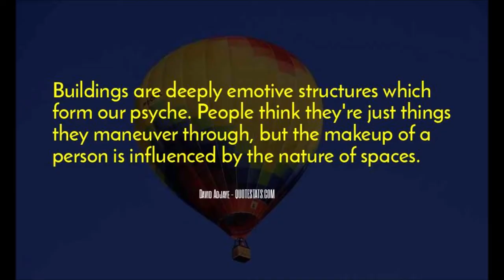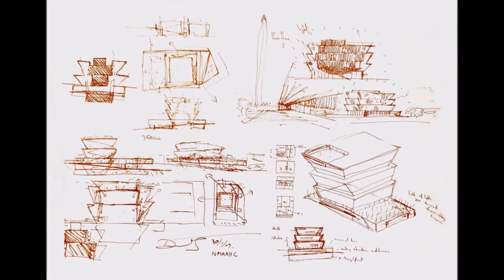Architect David Adjaye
A little more than a decade ago, David Adjaye hovered on the verge of bankruptcy, his budding architectural practice devastated by the Great Recession. “Budgets were slashed,” he recalls. “I was employing about 30 people at that time and had about six decent projects, which was a lot for a young architect. But I was winging it. I wasn’t a businessperson. I lost all my savings, going through the insolvency system and paying off everyone personally.”

It was a rough comedown for an architect whose early works had gained notice for their rigorous and subversive designs. But only a year later, in 2009, Adjaye won the heated competition to design the Smithsonian National Museum of African American History and Culture in Washington, D.C., marking a stunning reversal of his fortunes. “Just when people thought that I was done with,” he marvels, “the Smithsonian revived me and introduced me to America. It felt supernatural.” He describes the experience as a form of baptism.

As well as being a personal redemption, the museum, which opened in 2016, won the Ghanaian-British designer several awards and catapulted him into the starchitect stratosphere. The following year, thanks to a knighthood, he added “Sir” to his name. Adjaye stands among the most acclaimed architects working today and has become a go-to man for monuments and museums, including a planned Holocaust memorial by the Houses of Parliament in London. He has also become something of a spokesman for Black architects, a role he inhabits eloquently, though reluctantly.Sir David Frank Adjaye OBE RA is a Ghanaian-British architect. He is known for having designed many notable buildings around the world, including the National Museum of African American History and Culture in Washington, D.C. Adjaye was knighted in the 2017 New Year Honours for services to architecture